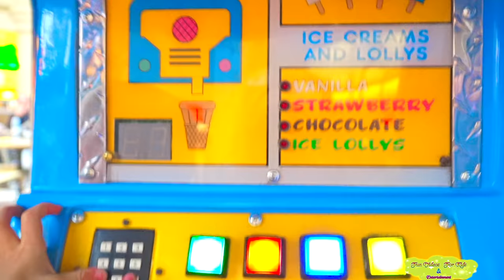Max rides kids ice cream truck rocket to space and submarine pretend play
Max takes rides on kids ice cream truck, rocket to space and pretend play in a submarine in water.  Max so happy that he gets a new toy duck.